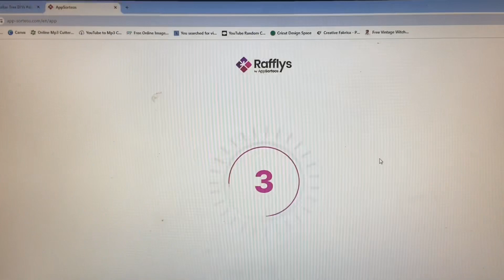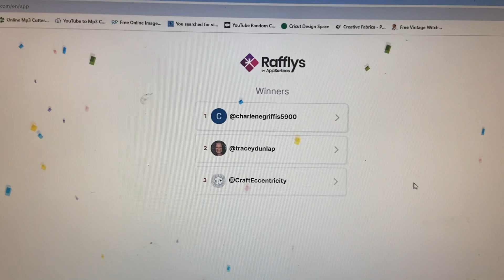Dollar Tree Calendars Giveaway Announce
Hey to all my crafty peeps here are my three winners.

Ladies you have 72 hours to get a hold of me for your calendars or I will draw other winners. Friday by 6pm EST

Tracey has gotten a hold of me. Waiting on two more.